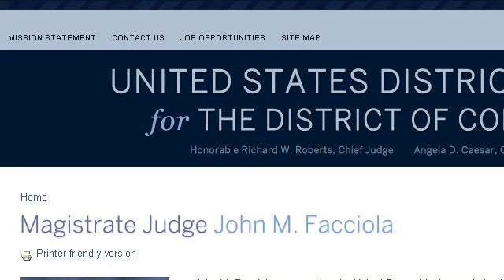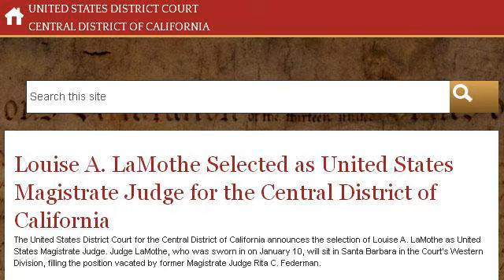The Requirements To Become A United States Magistrate Judge